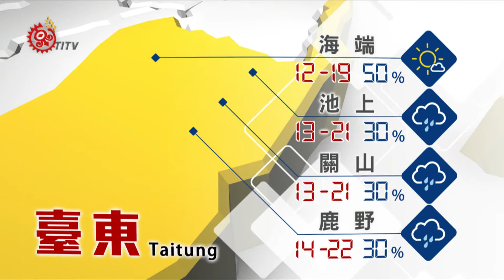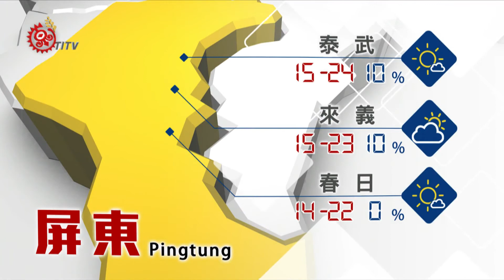2018-02-26 山海氣象 TITV 原視新聞